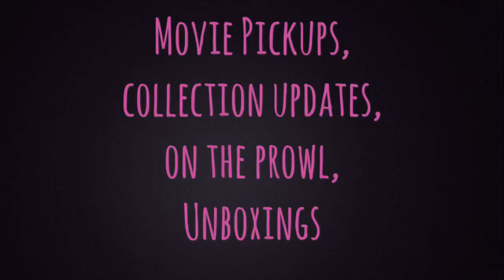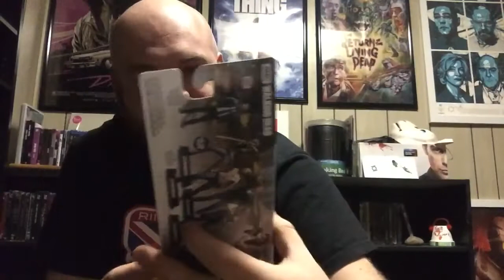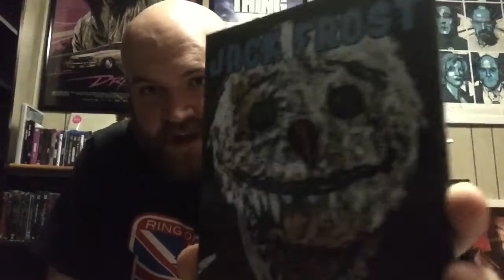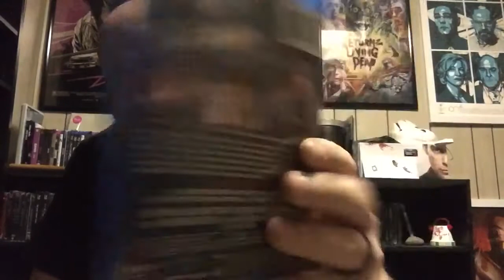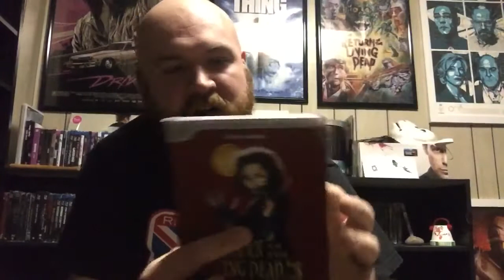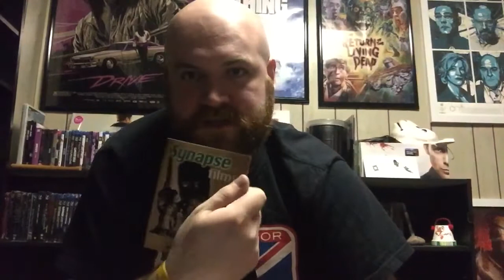Horrifying Package From Paul(Slasher Junkie) Plus Some Random Pickups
Awesome package full of horror sent from my buddy Paul, he's a great guy and if you haven't already sub to his channel...Thank You!

Intro : College - Real Hero
Outro : Bloodhound Gang - Fire,Water,Burn